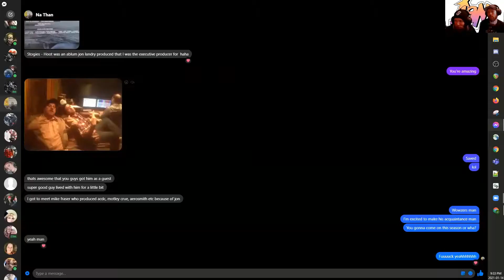Season 2 Episode 1 Jon Landry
As promised; Season 2 is gonna be lit! and to start it all off we've got a legendary guest for you all: The lead singer/Frontman and super awesome dude Jon Landry of The Stanfields!!!
We sit down with Jon and Mike catches up with an old friend for the first time since high school and Jeph gets to make a new friend and brother in the music world.